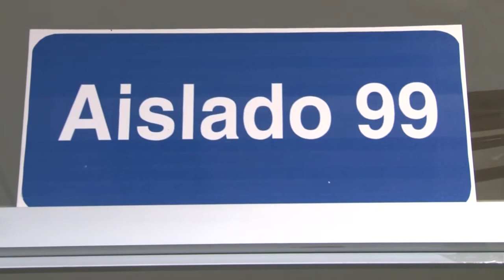ESTABILIZAN EN HOSPITAL REGIONAL A MENOR QUE SUFRIÓ QUEMADURAS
+Fue trasladada al hospital de Galveston, Texas: Secretaría de Salud

La niña de 5 años 11 meses de edad, que sufrió quemaduras de segundo grado en el municipio de Tecomán, fue clínicamente estabilizada en el Hospital Regional Universitario (HRU) y trasladada este viernes 2 de febrero al hospital de Galveston en Texas, Estados Unidos, para su atención especializada, informa la Secretaría de Salud y Bienestar Social.

La dependencia señala que la menor sufrió quemaduras con agua hirviendo el pasado 31 de enero, siendo atendida de urgencia en el Hospital General Tecomán, de donde fue referida al HRU debido a la gravedad de esta escaldadura de segundo grado, superficial y profunda.

Al ingresar al HRU, la niña pasó de inmediato a aseo quirúrgico y tuvo un manejo inicial con rehidratación hídrica, a través de catéter venoso central, completando esquema de Parkland, más líquidos de mantenimiento.

Con esta atención, la paciente se mantuvo clínicamente estable en el HRU con antibióticos sistémicos y manejo del dolor.

La menor fue trasladada este viernes 2 de febrero, al hospital especializado en estos casos ubicado en Galveston, Texas.